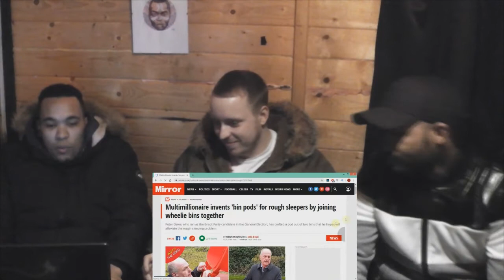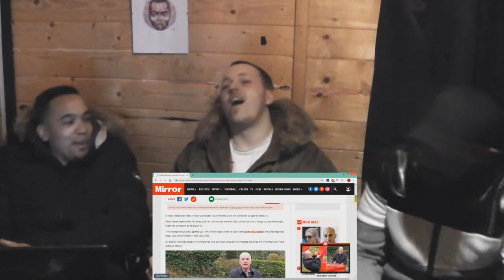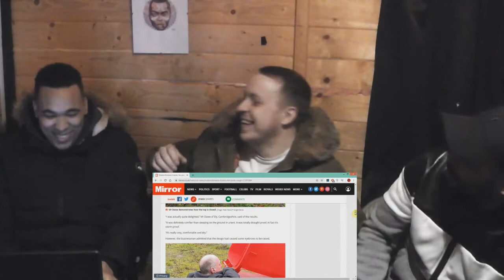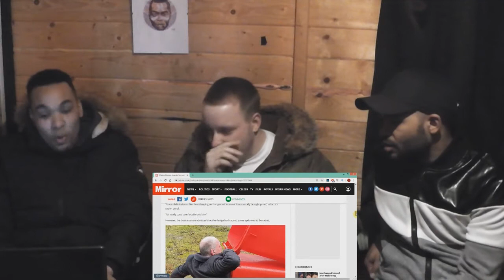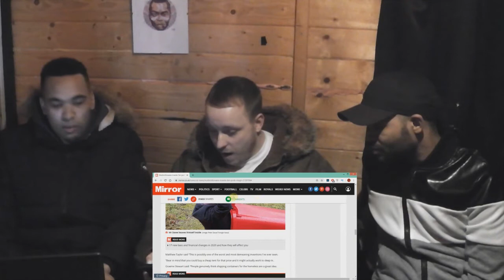Stupid Ideas - Multimillionaire makes bin beds for Homeless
A multimillionaire comes up with the bright idea to have homeless people sleep in bins. The guys chime in.